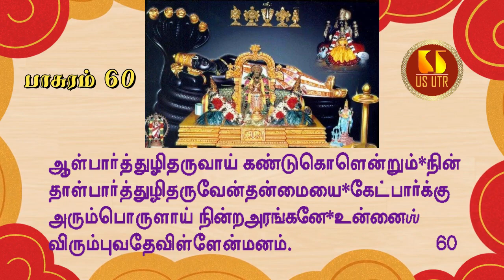Thirumazhisaiazhwaar | Nanmugan Thiruvanthathi | pasuram 60 | Vangipuram U Ve Sri Madhavakkannan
Thirumazhisaiazhwaar | Nanmugan Thiruvanthathi | pasuram 60 | Thaiyar Aachi Vangipuram U Ve Sri Madhavakkannan swami